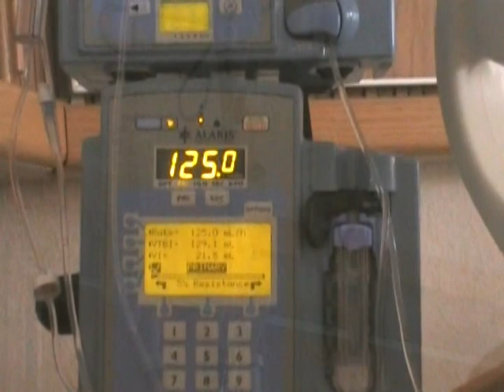nacimiento de Miguel Angel Soria Venegas